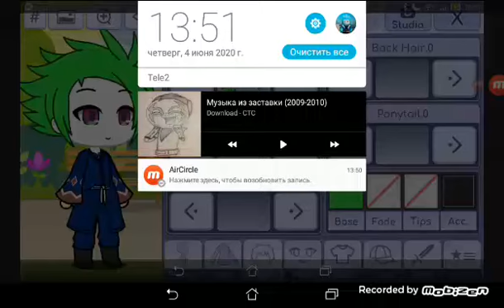How to make Prince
How to make Glacius (Me)'s adoptive son and my step daughter Penny's brother.

(Note: In the beginning Errorman attacked PlayTo. -_-)